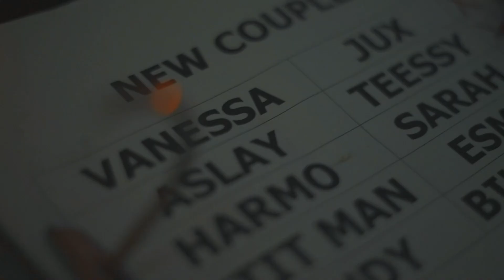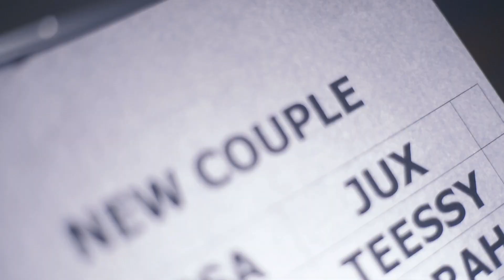NANDY_New Couple (Official Video Cover) by SHAMY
WELCOME TO LISTEN & VEW OUR MUSIC VIDEO COVER DONE BY SHAMY
PRODUCED BY; VADY VANGA
STUDIO ;PASSION MUSIC
DIRECTED BY ; LUX UNDERSCORE